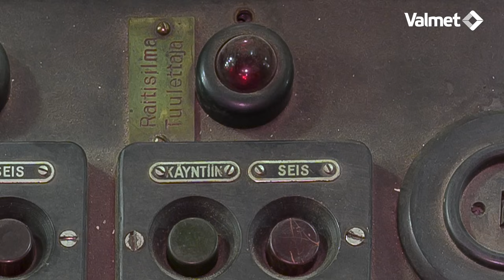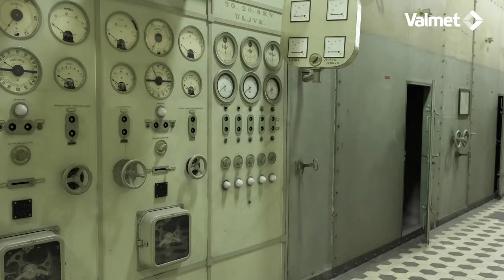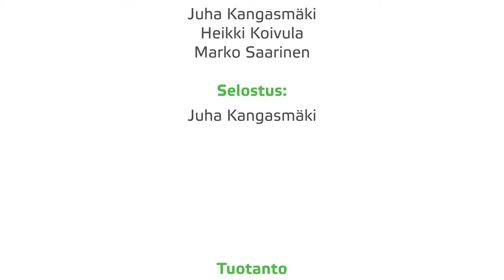Valmet Rautpohja reserve power station diesel engine operation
The video shows the steps of starting the diesel engine of the Valmet Rautpohja reserve power station and the measures to be taken during operation.

The State Artillery Works reserve power station was built to secure the energy supply for the weapons factories in central Finland during the Second World War. Later, the diesel engines of the reserve power station were used to produce backup power for Valmet Rautpohja powerstation department.